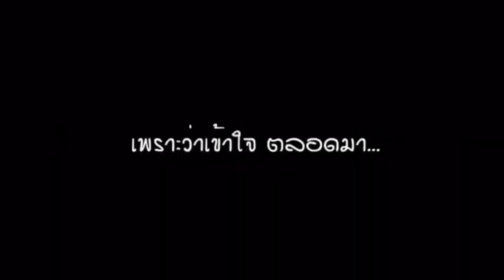ทำได้เพียง - 25 hours [ fingerstyle guitar ]